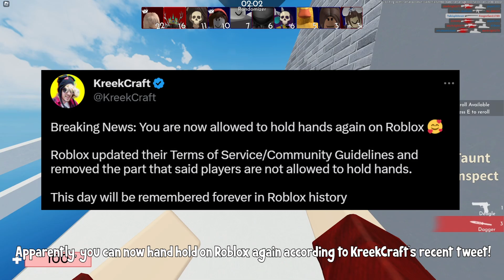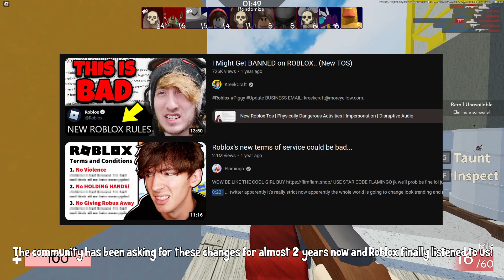Pet Simulator X Is *SCAMMING* Kids AGAIN... (Pet Sim X Overpriced Plushies)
In this video, I'll be going over some major Roblox News such as the Roblox TOS getting recent updates/changes, and Pet Sim X caught scamming kids once again! Hope you enjoy the video! :)

CHAPTERS:
0:00 - Intro
0:22 - Roblox *FINALLY* Fixed Their TOS
1:17 - Pet Sim X Caught Scamming Kids Again
2:37 - Outro